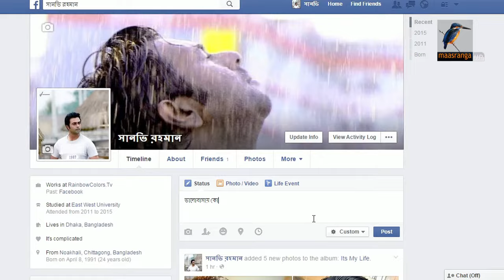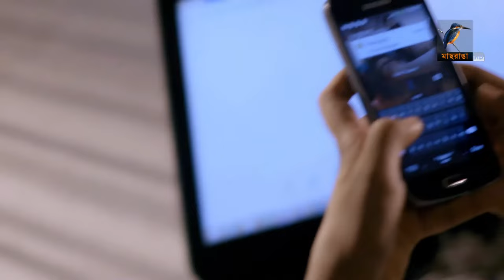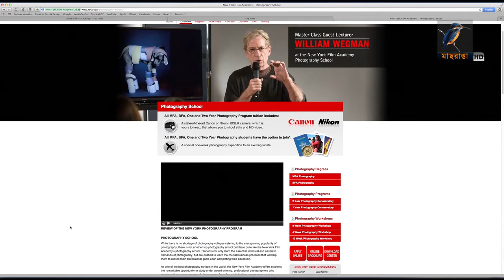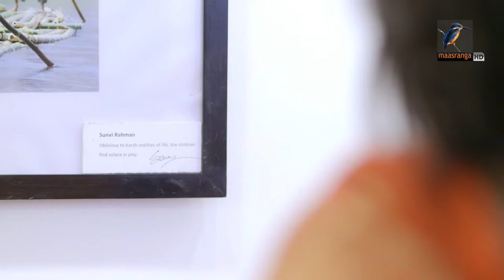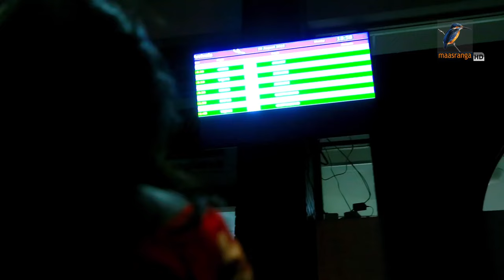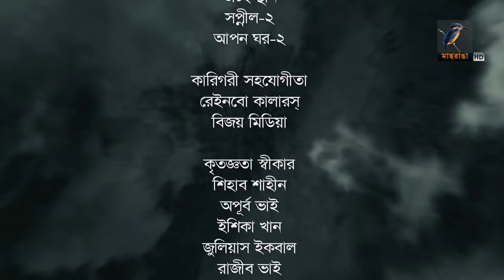Etota Bhalobashi | Apurba, Ishika Khan | Bangla New Natok 2020 | Maasranga TV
Maasranga TV Official brings to you Apurbo New Bangla Natok 2020 “Etota Valobashi” starring Apurba, Ishika Khan & many more. This Bangla Full Natok Directed by Mahmudur Rahman Himi. Hope you enjoy our Popular Bangla Natok collection.

Etota Valobashi | Apurba, Ishika Khan | Bangla New Natok 2020 | Maasranga TV